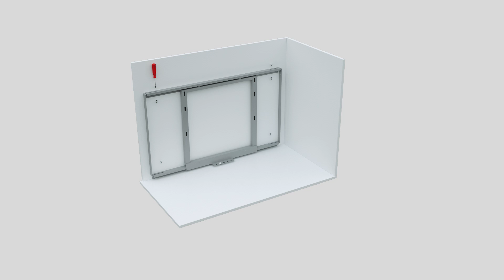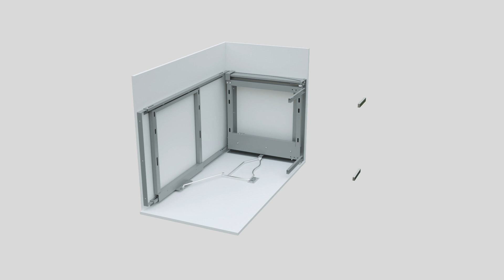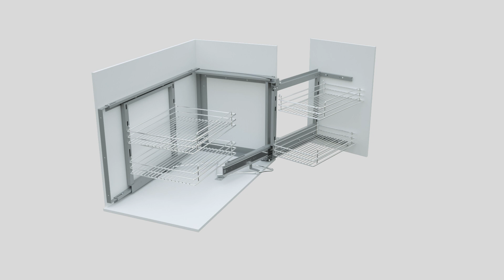Kapağa Monte Körköşe Mekanizması / Secret Corner Mechanism Mounted To Lid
•Köşe dolaplarında kullanıma uygundur.
•Taşıma kapasitesi; ön taşıyıcı için 15 kg, arka taşıyıcı için 20 kg dır.
•Taşıyıcı mekanizmada bulunan Soft Close yavaşlatıcı piston ile sessiz ve yavaş kapanma sağlanır.
•Kapak bağlantı elemanları ile modül kapağına monte edilir, kapak gönye ayarı 3 eksende yapılabilir.
•Sepetler, taşıyıcı mekanizma üzerindeki kanallara istenen aralıklarla asılarak kullanılır.
•Modül kapağının açılmasıyla ön taşıyıcıdaki sepetler dışarı çıkar, aynı anda arka taşıyıcı üzerindeki sepetler hareket ederek kolay ulaşılabilecek pozisyonu alır.
•Sağ yada sol yön için seçilebilen mekanizmada sepetler krom kaplamalı, taşıyıcı mekanizma gri boyalıdır.

• Available on corner cabinets.
• Carrying capacity for front carrier 15 kg, back carrier 20 kg.
• Provide silent and smooth closing with Soft Close slower piston placed on carrier mechanism
• Door fasteners are mounted on the module cover, the cover can be set three axis for square.
• Baskets can be installed onto the channels with desired distances on the carrier mechanism
•When you open module door; baskets on the front carrier come out at the same time baskets on the behind carrier move and have easily accessible position.
•Right or left direction can be chosen for mechanism and baskets are chrome-plated, carrier mechanism is painted grey.